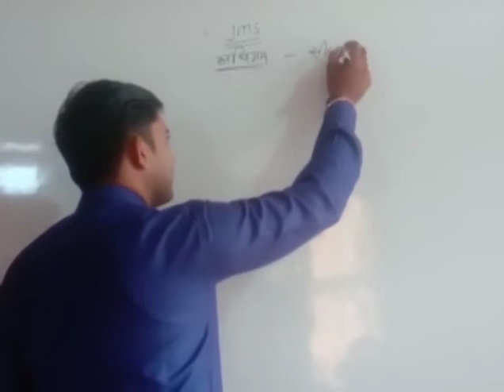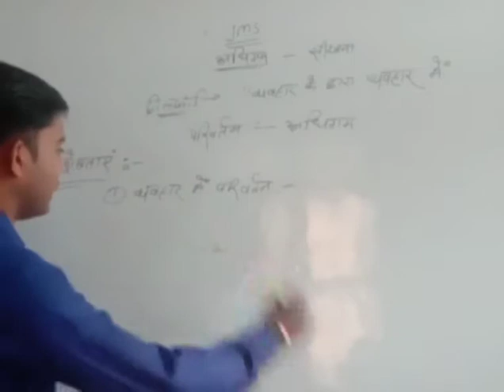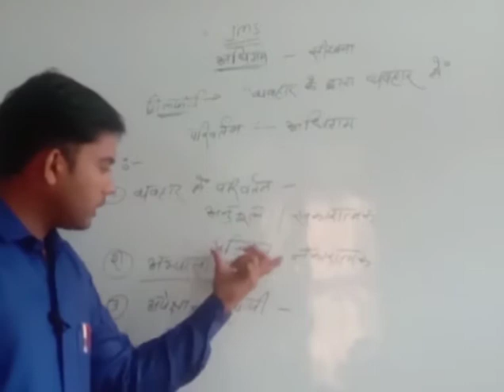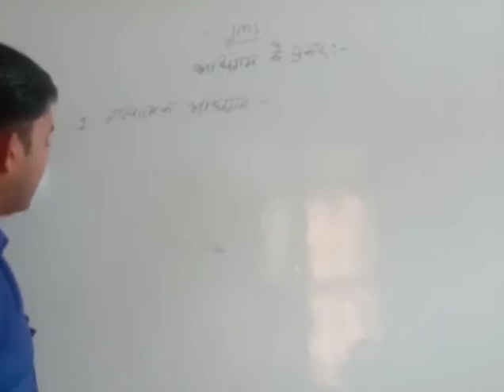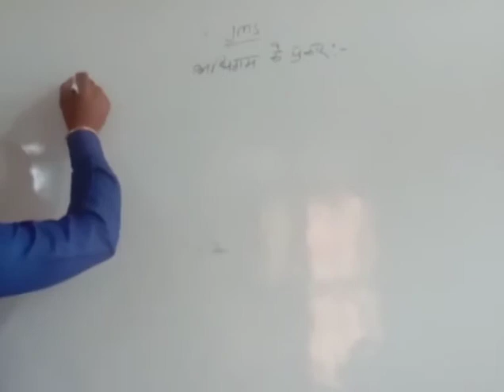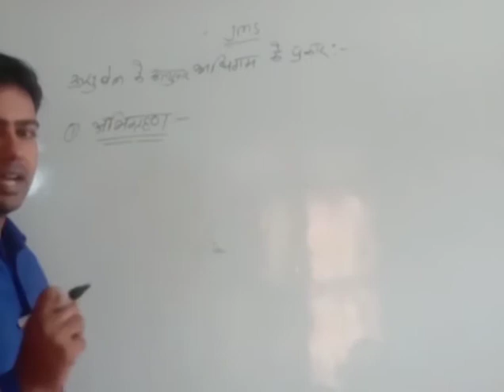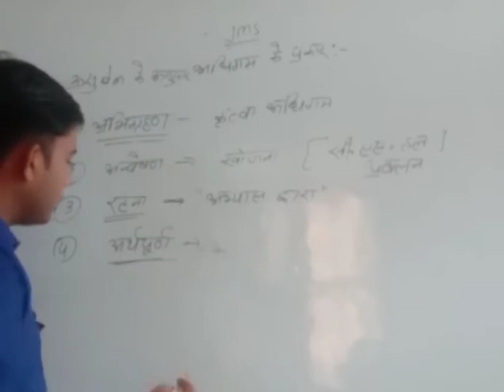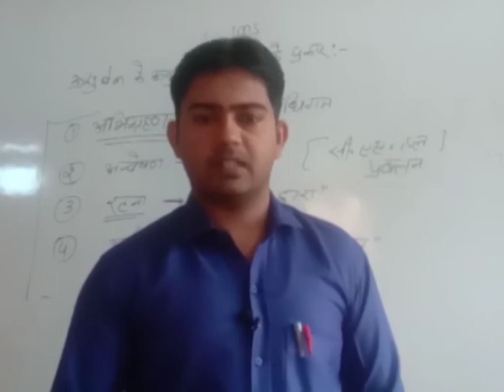अधिगम पार्ट - 1 - मनोविज्ञान का अति महत्त्वपूर्ण टॉपिक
दुसरे वीडियोस देखने के लिए निचे दिए गए लिंक फॉलो करें -